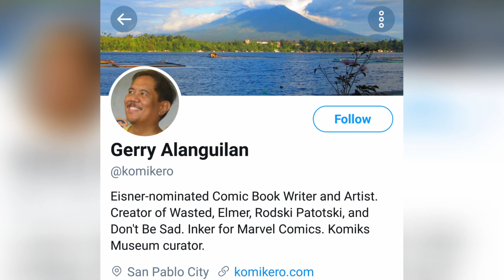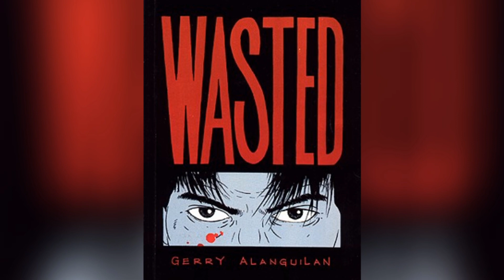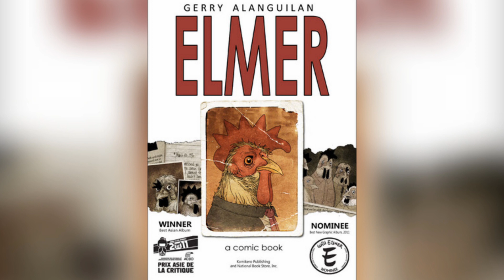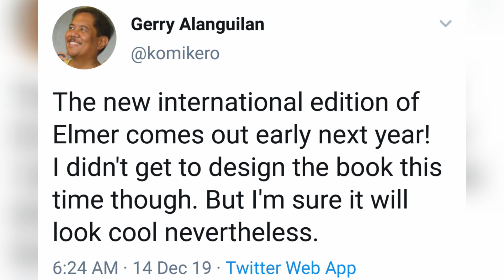RIP Gerry Alanguilan (Komikero), Comic Book Inker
Comic book inker Gerry Alanguilan passed away on Friday December 20th, 2019. I wanted to show some love for him and his work.